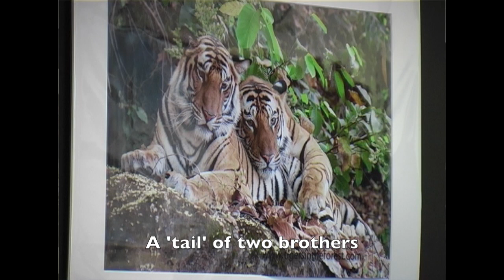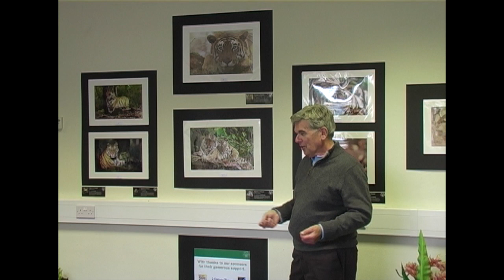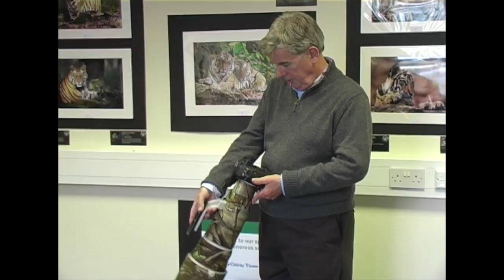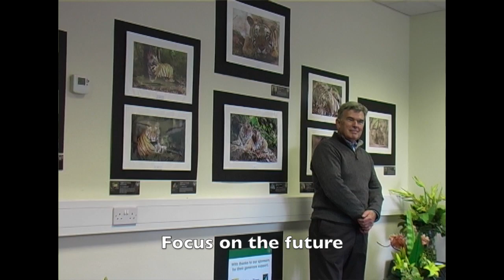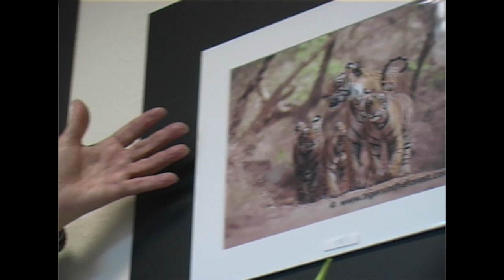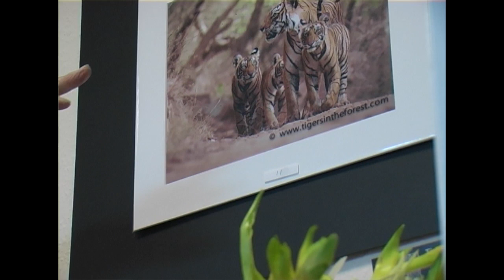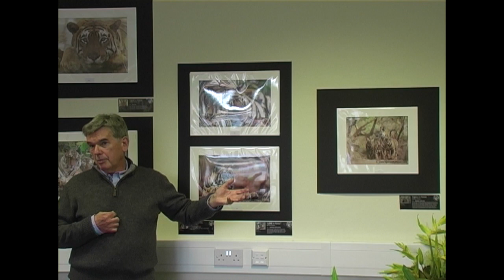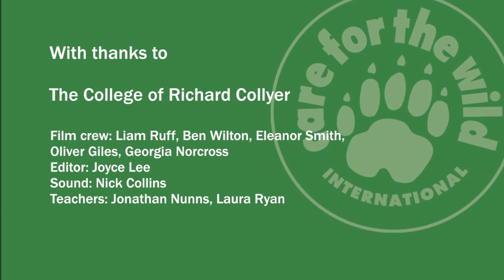Tigers in Focus - Q&A with Tiger Photographer Michael Vickers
Care for the Wild International's work includes the rescue, protection and defence of tigers in the wild. Someone who knows tigers very well is professional photographer Micheal Vickers, so we were very proud to host an exhibition of his work in 2013.

Here, Michael takes part in a Q&A which gives a fascinating insight into the world of tigers, and of a professional wildlife photographer.

To buy copies of Michael's amazing photos, and help Care for the Wild in the process, please take a look

With many thanks to the students of Collyers College, Horsham, for producing this video!